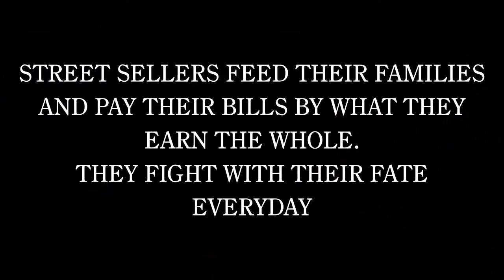STREET SELLERS |Short Film 2016 | Yes Foundation